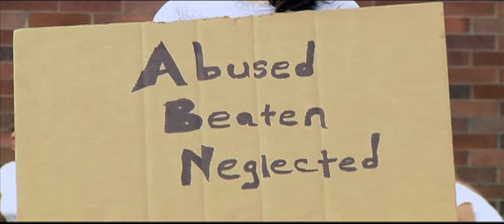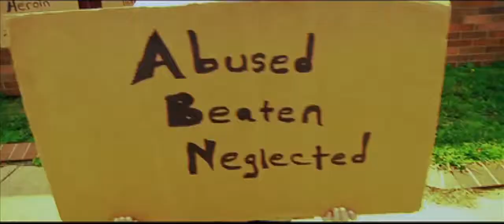Celebrating Restoration Sept 6th, 2014 - Producer Ron Ward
Celebrating Restoration

Middletown High School
Auditorium Door Q

Featuring
Chris Herren
Former NBA Boston Celtic

Recovering Drug Addict/Alcoholic
Founder of Project Purple
Received The National Voice of Recovery
Award In Washington D.C.